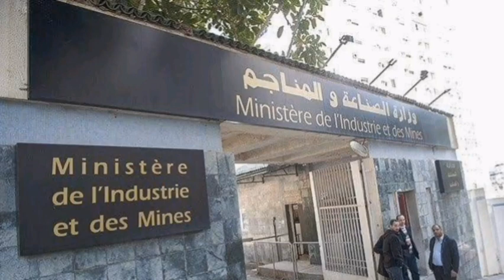ترندينغ الجزائر : 2020/11/03 قرار استيراد السيارات أقل من ثلاث سنوات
ترندينغ الجزائر قنات الأخبار حصرية علي مدار الساعة⁦

أعلن وزير الصناعة فرحات آيت علي اليوم السبت بالجزائر العاصمة بأن استيراد السيارات أقل من ثلاث سنوات، الذي أدرج في قانون المالية 2020 " قد تم "تجميده".